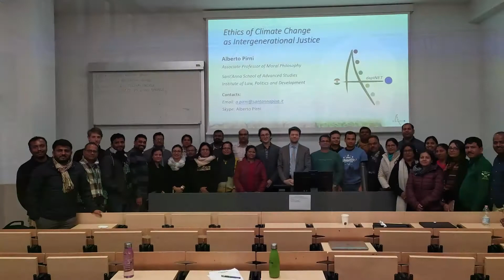AdaptNET project introduction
Introduction of the AdaptNET project from Carlo Pozzi University of Milano.